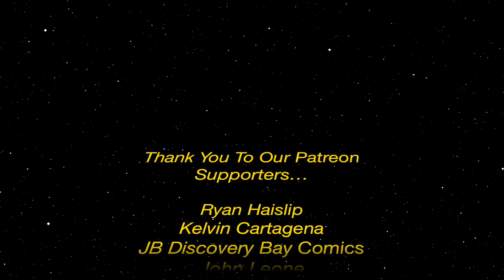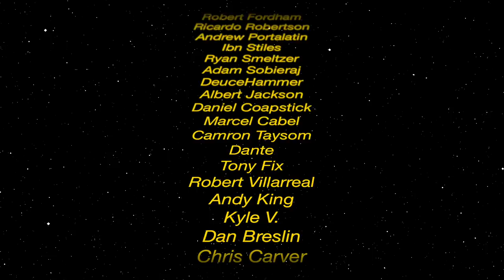Reviewing the Hottest New Comic Book Releases for 3/18/20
Join Jack (AKA Mr. Bolo) and myself as we review the hottest new comic book releases for 3/18/20 and recap first appearances, reader buzz, and variant buzz for as well as one book Jack has picked as his long term play,  a comic book we think is worth buying and holding onto.